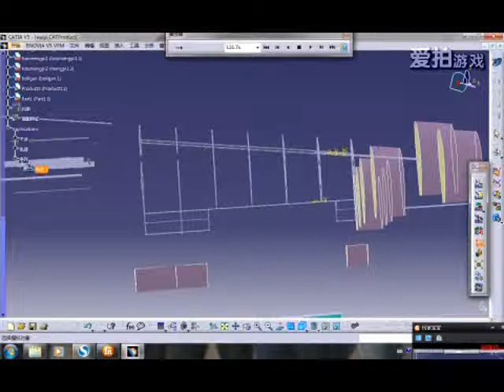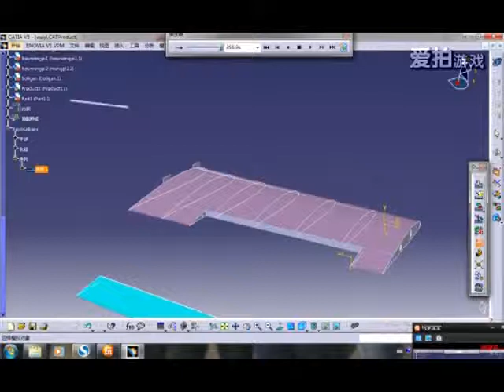Assemble of a main wing for unmanned plane